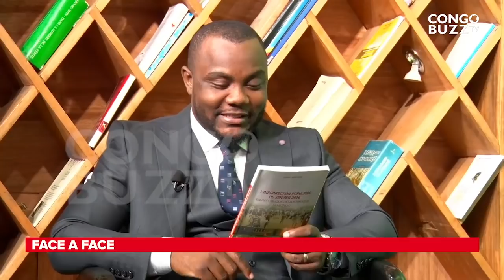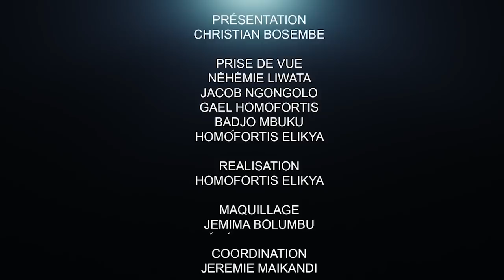RÉACTION CHAUDE: KABILA ÉNERVE, HENRY MUTOMBO FÂCHÉ...